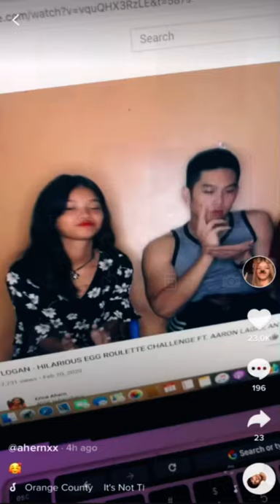Erica Ahern and new boyfriend sweetness